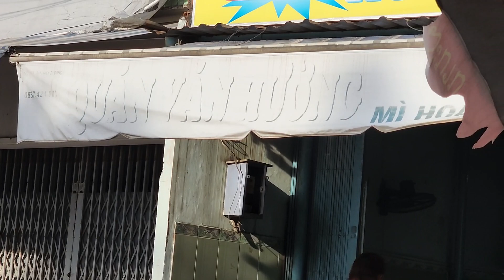Đúng là hủ tiếu Văn Hường vang bóng Ngã tư Sở Sao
Hủ tiếu Văn Hường nổi tiếng ngã tư Sở Sao